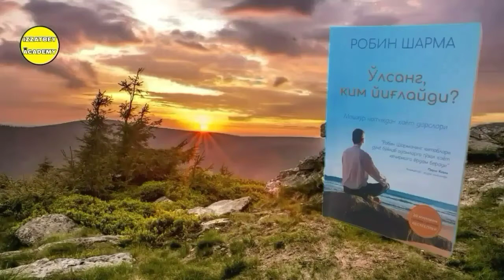"O'lsang Kim Yig'laydi?" Kitobi Audio Shakli 44-Bob